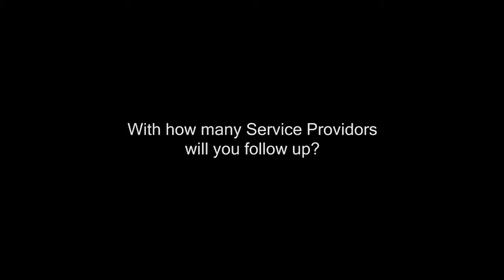Brian Klein from The Boeing Company talks about the follow ups he will have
marcus evans is a corporate and information company that delivers annual events across all industry sectors.